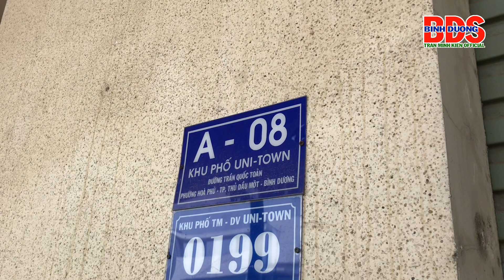Nhà Phố Thương Mại UniTown TP Mới Bình Dương|Tran Minh Kien Official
Chào mừng quý Anh Chị và các Bạn đến với TRAN MINH KIEN OFFICIAL - Kênh thông tin Bất Động Sản thực tế tại Bình Dương và các vùng lân cận.
Hôm nay 13/03/2020, trong video Nhà Đất Bình Dương này Kiên sẽ giới thiệu đến Anh Chị 1 mẫu Nhà Phố Thương Mại UniTown TP Mới Bình Dương.
Nhà Thành Phố Mới Bình Dương có diện tích: 5m x 21m tổng 105m2 thổ cư 100%, thuộc Phố Thương Mại Dịch Vụ Uni Town TP Mới Bình Dương.
Nhà Phố Thương Mại UniTown TP Mới Bình Dương được xây dựng 1 trệt 3 lầu và sân thượng, nhà hoàn thiện phần thô, chưa sử dụng.
2 mặt tiền đường Trần Quốc Toản (Phạm Văn Đồng - Tạo Lực 5) và 1 đường nội bộ nhựa 6m thuộc trung tâm Thành Phố Mới Bình Dương, liền kề tiện ích bậc nhất Bình Dương.
Sản phẩm phù hợp nhiều nhu cầu quý khách hàng như đầu tư, mở văn phòng, nhà nghỉ, karaoke, kinh doanh buôn bán...
Giá rẻ hơn thị trường 500 triệu. Wao!!! 👉 6 tỉ. Có bớt lộc cho quý khách thiện chí.
Xem thêm:
TRAN MINH KIEN OFFICIAL sẽ mang đến với khán giả những video chuẩn, những hình ảnh thực tế và thông tin chính xác về:
- Nguồn dự án bất động sản, ký gửi - mua bán nhà đất.
- Kinh nghiệm "NGHỀ" bất động sản và các lĩnh vực liên quan thiết kế xây dựng & thi công nội ngoại thất.
- Quảng cáo & giải trí.
Phương châm hướng đến xây dựng một cộng đồng với các khán giả quan tâm đến lĩnh vực bất động sản, một cộng đồng với những ĐĂNG KÝ KÊNH thực sự chất lượng.

Trân trọng!